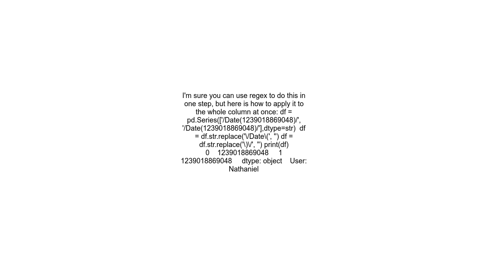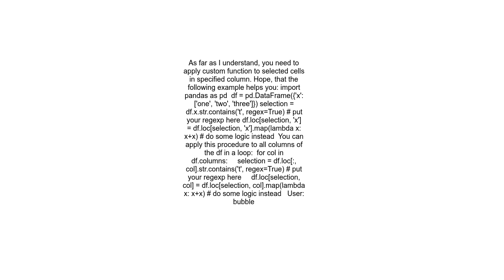Using pd Dataframe replace with an apply function as the replace value